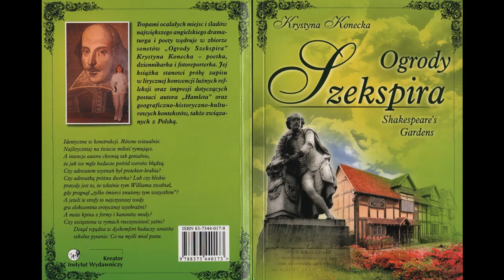Krystyna Konecka Wybrane sonety Czyta: Bogdan Dmowski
Ogrody Szekspira